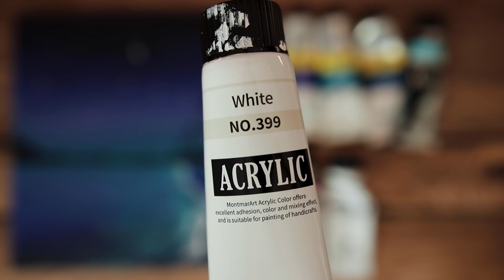✨Sparkling Sea at Night | Step by Step Acrylic Painting #296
Hello 💙
Today I painted Sparkling Sea at Night

* Canvas size : 25*25
* Acrylic paint Brand :  Montmarart, winsor & newton, Alpha
* My Video 06:54 ~ Shows the paints and brushes I used.